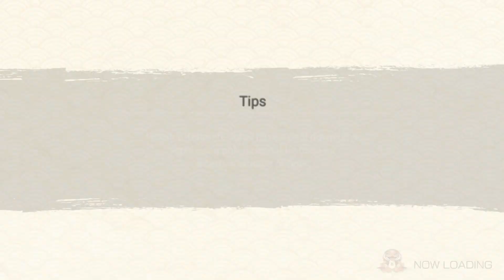**EDO MINATO [New Rekit] Summons and Ability Showcase [Nxb]**.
Naruto X Boruto Ninja Voltage is a real-time action RPG set in the world of Naruto, a popular manganime. You'll see characters from both Naruto Shippuden and Boruto, the new saga starring the next generation of fighters from the hidden village of ninjas.

To play, you'll have to make groups of up to four characters to complete missions and fight for territory against other players online. Each character has special abilities that you can unleash on the battlefield wi